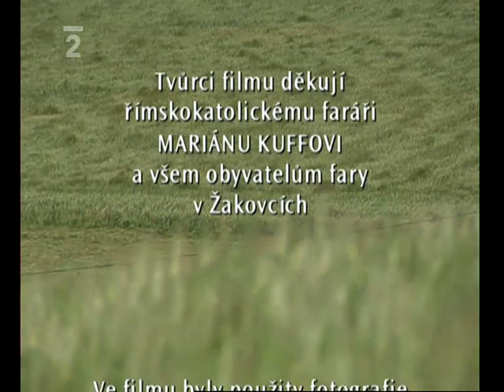Kde končí naděje, začíná peklo - dokument 2003